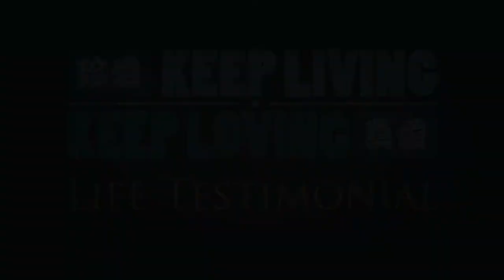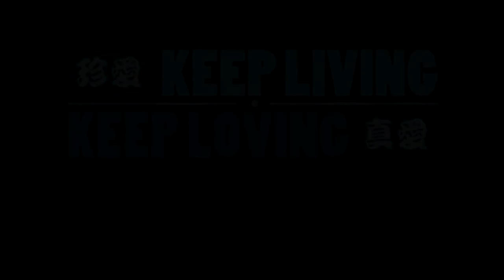Musical Dance Drama 2013 - Keep Living Keep Loving (Life Testimonial)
Students from University Tunku Abdul Rahman (Perak Campus) cares.

The event Musical Dance Drama 2013 - Keep Living Keep Loving Aimed to raised awareness to students of UTAR to appreciate their life. Life is short, love while we can.

The musical dance drama ended on 3rd of March 2013, with over 400 audiences, 100++ cast, choir, performers and crews, it was a happy ending within everyone.